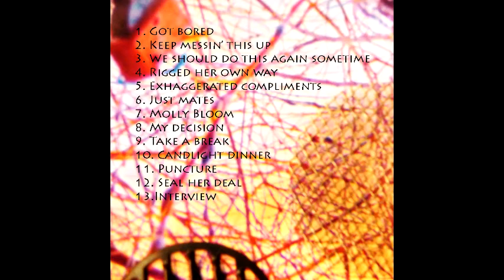Tadhg Lipton - 7/13 Molly Bloom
Written by Tadhg Lipton @Tuff Lip Productions 2009

Featuring: Enda Rown on Bass,Ross Chany on Drums and Shane Cavina on Cello

Produced and Recorded by Tuff Lip Productions